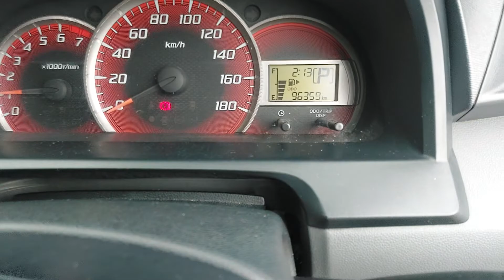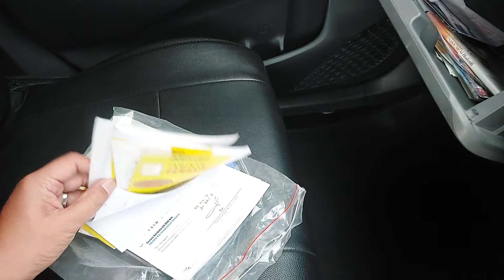🔴 [REVIEW] TOYOTA AVANZA VELOZ 1.5 MATIC 2012 122JT KM 96RB TIPS DAN TRIK MEMBELI MOBIL BEKAS?!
TOYOTA AVANZA VELOZ 1.5 MATIC 2012 HITAM METALIK (SOLD)

KM 96xxx
Tangan Pertama
Pajak sd 11 Jan 2022
STNK dan Nopol sd 11 Jan 2023
Nopol B Jakarta (Ganjil)
Terima Baliknama sesuai Nego
Buku Service, Record sd KM 74xxx

Garansi Bebas Banjir & Bebas Nabrak Besar
Garansi Mesin & Transmisi 1 Bulan

Silahkan Hubungi & Kunjungi :
Zal Motor
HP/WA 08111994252